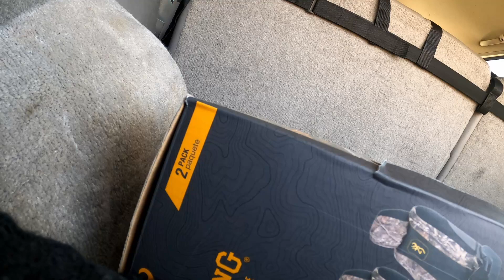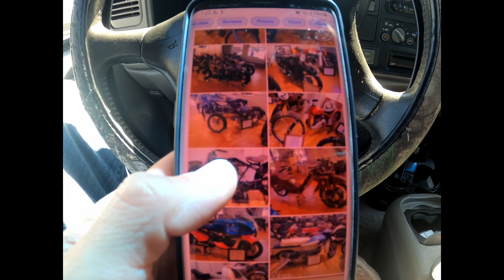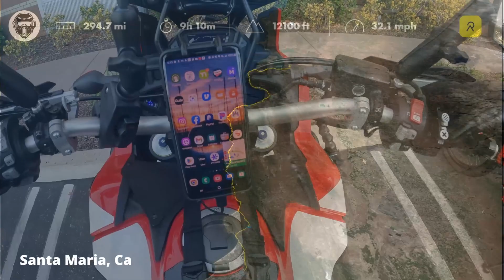"BEGINNINGS" - The MOTORCYCLE Diaries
Transcript:
Destination Solvang California. As I scribble down thoughts in my journal its unknown what or who we will encounter on this journey.

But In just 3 days we will explorer miles of open road with nothing but the wind blowing through our motorcycle helmet.

We know that every new road there will be secrets destinations of which one is unaware

But as a Traveler you must have an open mind. An open mind will allow you to grow richer with each encounter, conversation and problem.

If we knew the difficulties of the long journey most people would never start. Therefore we must not worry about the bumps in the road

But embrace the path that is before us

and know that each journey will awaken our deepest fears

But we are in control of our own destination and we have to overcome any challenges we face on this road. The people who explorer and discover life are the ones who can achieve anything.

So as the journey comes to the end of the first day to Solvang. We know that it just means its the start of another one.